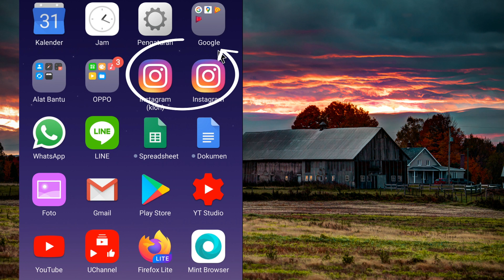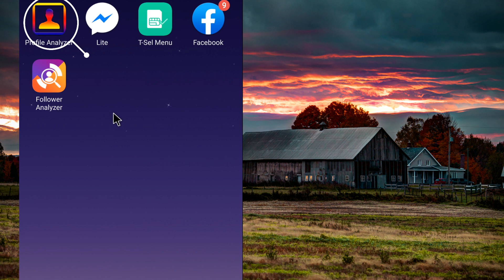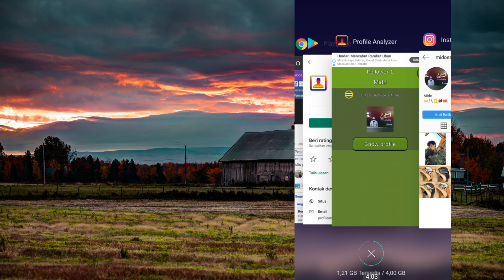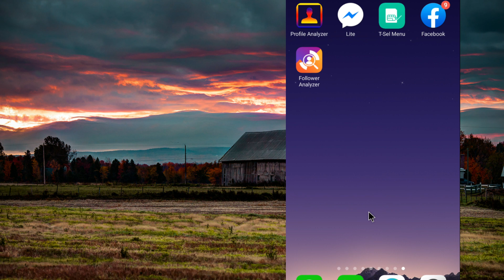Cara Mengetahui Orang Yang Kepoin atau Stalking Instagram Kamu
Kali ini kita akan membicarakan bagaimana Cara Mengetahui Orang Yang Kepoin atau Stalking Instagram Kamu. Kalau kamu penasaran dengan orang yang sering kepoin kamu punya instagram kamu kini saatnya kamu mengetahui siapa saja mereka itu.

Jadi kalau kalian ingin tahu bagaimana Cara Mengetahui Orang Yang Kepoin atau Stalking Instagram Kamu, maka kamu sudah saatnya menonton video ini sampai habis.